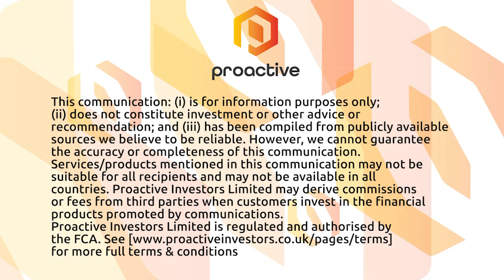ESE Entertainment signs agreement with GP Metaverse, updates on Q1 financials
ESE Entertainment Inc CEO Konrad Wasiela tells Proactive it has signed a framework agreement with GP Metaverse, under which ESE will assist GP Metaverse, a collection of 10,000 unique race car NFTs (non-fungible tokens), with organizing simulation (sim) racing tournaments and events.

The collection will be distributed in four drops on the leading NFT marketplace, OpenSea, with the first drop of race car NFTs scheduled for March 19, 2022.

What's more, Wasiela also said its first quarter financials will be reported at thee end of March.